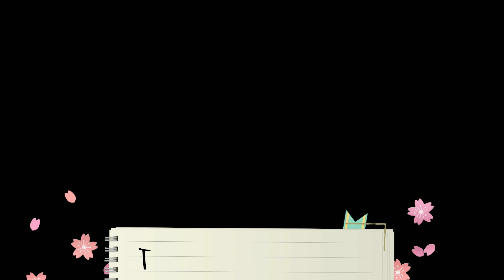ASMR FRUIT SALAD WITH SPICY DIPPING SAUCE 🍍 PINEAPPLE, SOUR MANGO, PAPAYA, ROSE APPLE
Hi, Today I am eating fruit salad (rujak) pineapple, sour mango, and rose apple with spicy dipping sauce.

🌶 ASMR RUJAK BUAH SAMBEL RUJAK PEDAS (NANAS, MANGGA MUDA, PEPAYA, JAMBU AIR MERAH) | RUJAK MANGGA MUDA